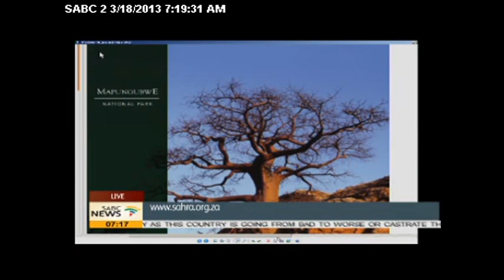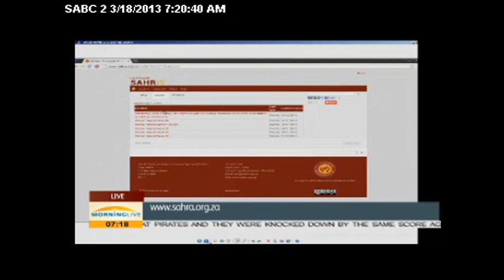SAHRIS Media Launch - The HeritagePortal and WikiAfrica, James Ball, Isla Haddow-Flood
The SAHRIS media launch took place on 18th March 2013 from Mapungubwe, South Africa. These videos are courtesy of SABC 2 Morning Live. This segment includes an interview with James Ball from the Heritage Portal and Isla Haddow-Flood from the WikiAfrica Project.